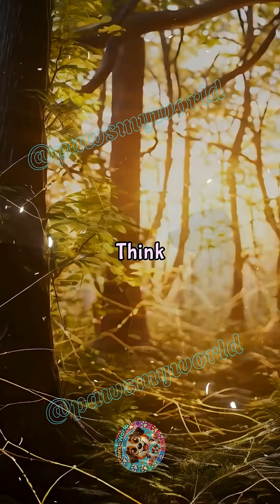The Hidden Reason Dogs Sniff Each Other's Bee-hind!!!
Ever wondered why dogs immediately greet each other with what seems like embarrassing behavior? The truth behind this canine ritual is absolutely fascinating.

Dogs possess an extraordinary scent detection system called the vomeronasal organ, located in their nasal cavity. When dogs sniff each other's rear ends, they're actually gathering crucial social information that humans cannot perceive. This behavior reveals another dog's health status, emotional state, diet, and even reproductive condition.

Think of it as nature's sophisticated identification system, far more complex than any human handshake. Each sniff provides a detailed chemical profile, allowing dogs to recognize individuals and understand social hierarchies instantly. This seemingly crude behavior is actually an elegant form of communication that has evolved over thousands of years.

Want to earn money without showing your face?